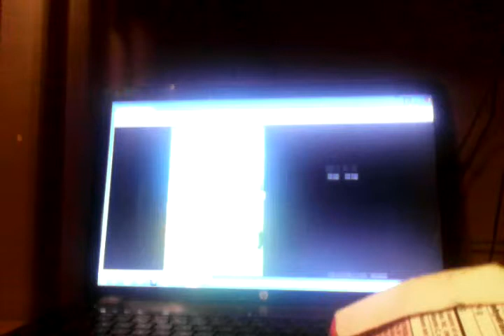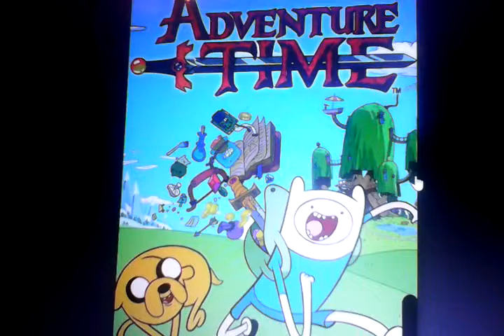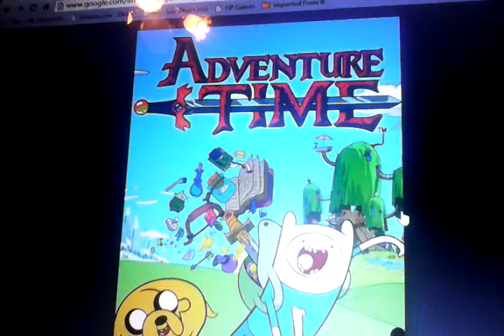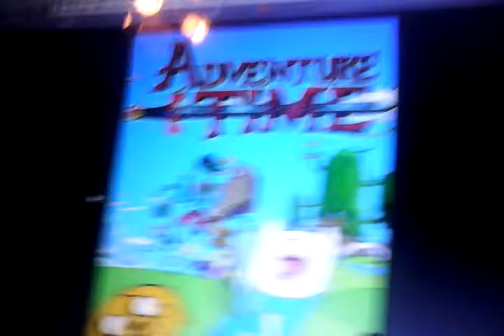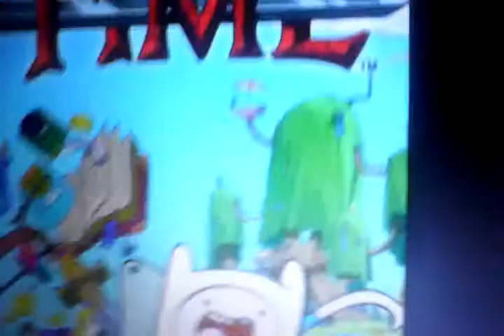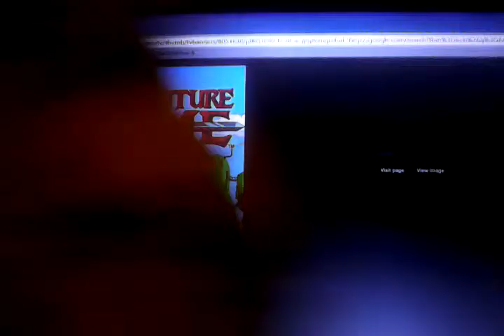Bad stuff in Adventure Time sex and making out!!!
Omg I Rilly am a good finder see my other video about mistake in amazing world of gumball